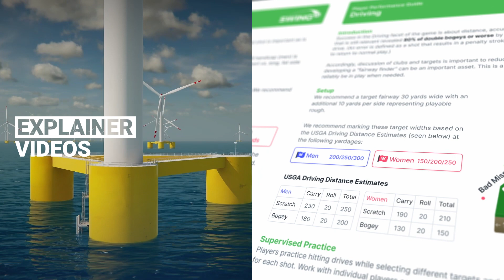Propr Blend Media // Corporate Showreel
Showcase of our work in the corporate world.

Propr Blend Media is a video production company based in Colorado, but working all over the US.